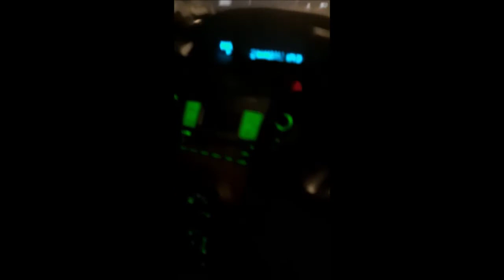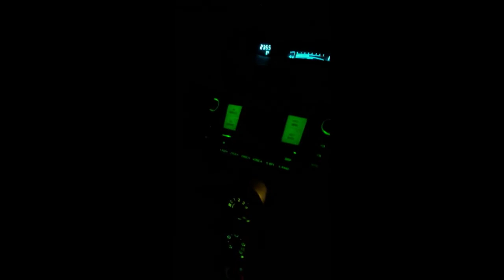Worst Word Ripper (Car Version) - Poetic Discourse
(Lyrics below)
Beat produced by the great "Art Aknid", link below to this particular beat and also his channel: